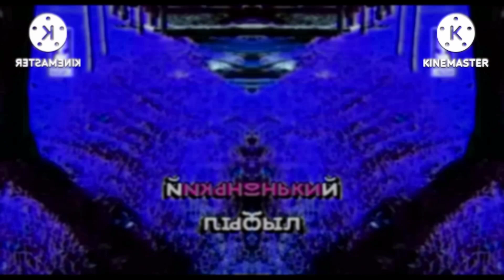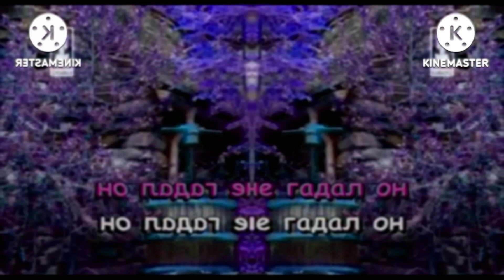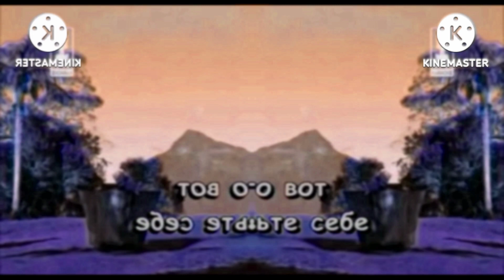В траве сидел кузнечик караоке In Field Day Major^9